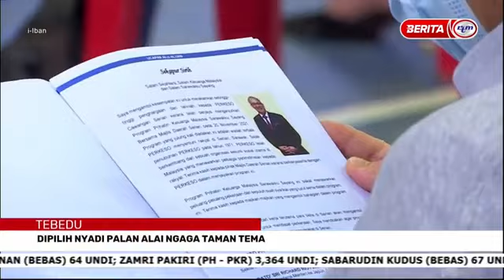21 NOV 2021 – I-IBAN